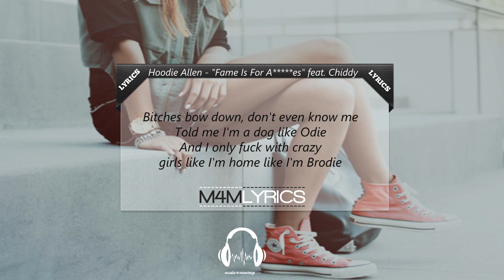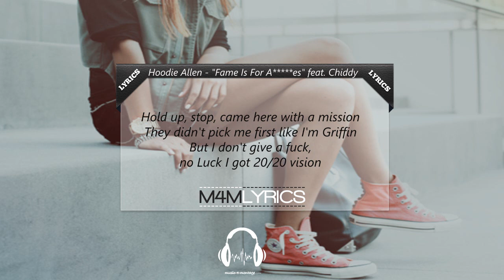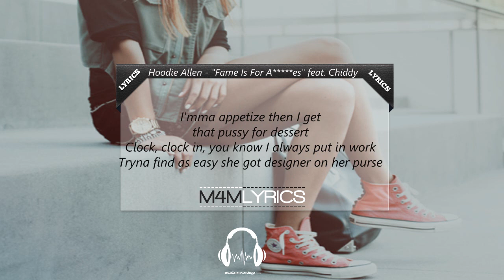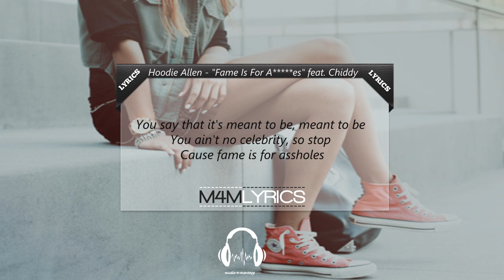Hoodie Allen - "Fame Is For Assholes" feat. Chiddy | Lyrics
Thankyou!

Lyrics:

Yeah, yeah
First team bitch
Stop, hoodie time

Hoodie Allen:

Bitches bow down, don't even know me
Told me I'm a dog like Odie
And I only fuck with crazy girls like I'm home like I'm Brodie
Made her come twice like Obie, damn
So I don't shop at Alexander McQueen (why?)
I don't even know what that mean
Tryna live life on an everyday scheme
The minute you met me was kind of a wet dream, well
We don't got that in common (common)
These bitches want the Action Bronson (Bronson)
I give a little Magic Johnson
Then she wanna hold my wand like Emma Watson
Oh they mad cause I got flow
And these other rappers cheesy like a nacho
So my pockets getting bigger like Levato
But you ain't got no fuckin' Hoodie in your Serato?

Hook: (Hoodie Allen)

Talk to me, tell me your name
You want my life, I want the same
You say that it's meant to be, meant to be
You ain't no celebrity, so stop
Cause fame is for assholes

Hoodie Allen:

Hold up, stop, came here with a mission
They didn't pick me first like I'm Griffin
But I don't give a fuck, no Luck I got 20/20 vision
I can see like everything he missin'
Got a bad bitch, she my cash cow, she my cash cow
I'mma make a million dollars so I have her pass out
Pass blunts, babe, I can get you Emma Stoned
And I don't ever leave my bed alone
Tryna tell my future like Cleo
Tell me I'm the one ...), damn
Thousand white bitches in the club and tequlio
Let me spill this cash like the Rio, Grande
I'm all about the ass and bush
That's why they lookin' at me like I'm Ashton Kush
I'm a bastard, look, I'm a fashion crook
So let me take your clothes off, bam

Hook: (Hoodie Allen)

Cause fame is for assholes (x5)

Chiddy Bang:

Stop, Chiddy time
I hear girl like "come to the telly"
Hit me on the phone you could run to the celly
Just walked in, why they lookin' at me doe?
Girl you the bomb, could we lay like Frito?
I got my jacket for you if you attack ho
Swack ho, probably gettin' tail like a tadpole
First time I seen her man she wave like a flagpole
She tryna fuck fame but that shit is for assholes
Yeah, since I heard they finish first
I'mma appetize then I get that pussy for dessert
Clock, clock in, you know I always put in work
Tryna find as easy she got designer on her purse
I don't even know your accolades
I could do that shit in half a day
Act brand new but that's okay
Cause I'm about to get the cat, Anne Hathaway, hey!

Hook: (Hoodie Allen)